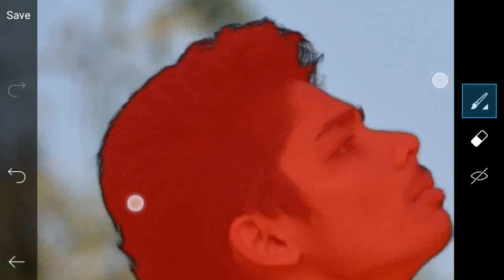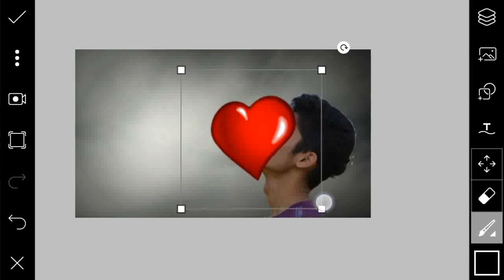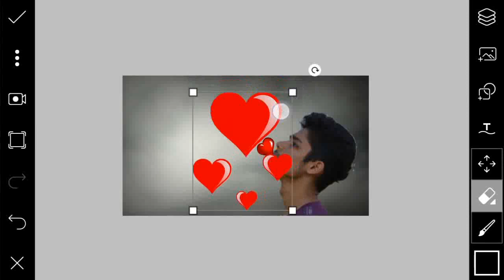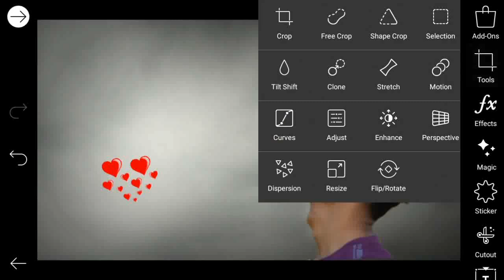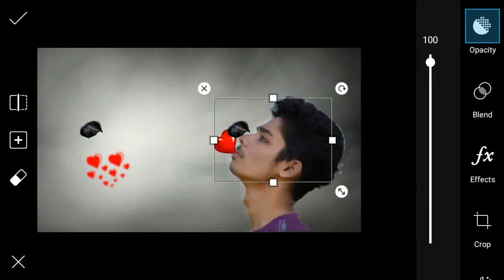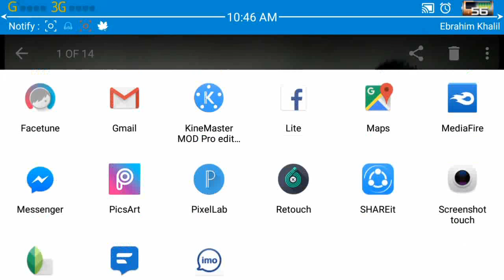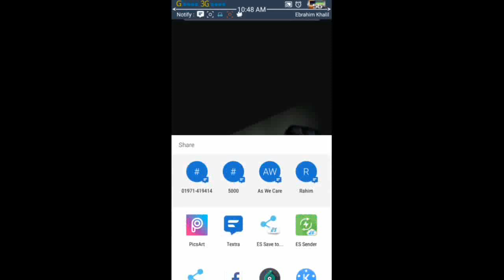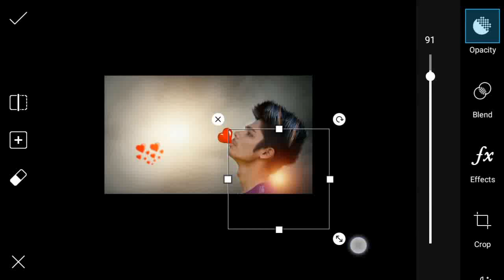Picsart Editing Tutorial | Lovely Day | Picsart Romantic Photo Manipulation Tutorial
Hey Guys,
Welcome my new.This video i am showing Picsart Editing Tutorial | Lovely Day | Picsart Romantic Photo Manipulation Tutorial |

Picsart is top editing app on android .Many pepole are using Picsart.But they are do not know how to use this app.
So I am showing picsart editing tutorial .I have you are learn many think in this video

A speacial gift only for you.See the video for know more thing about photo & video edit. 😜

Music Creadit:Light-Years-Away-Melrose-At-Midnight-NCS-Release